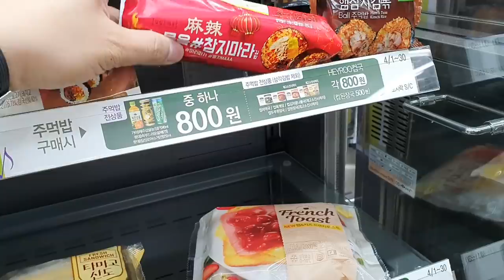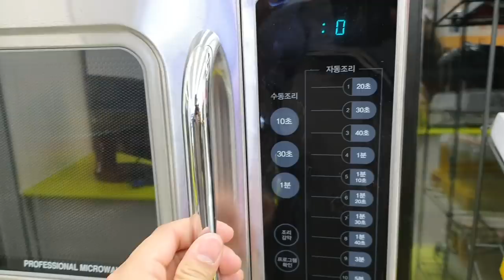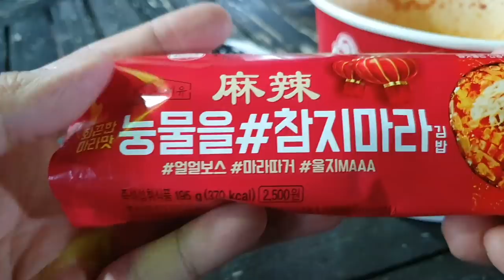추운 날 밤에 1시간 빨리 걷고 열라면에 스팸, 마라김밥으로 몸 따끈하게 데우는 먹방! | Ate spicy cup noodle after exercise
오랜만에 올라온 운동 후 먹방 입니다!
이번에는 한 시간 빨리 걷기 하고 CU편의점에서 열라면, 스팸 삼각김밥, 마라 김밥을 먹어봤어요 ㅋㅋ